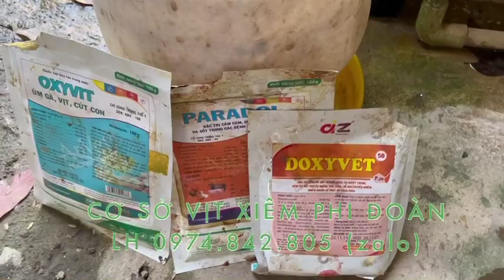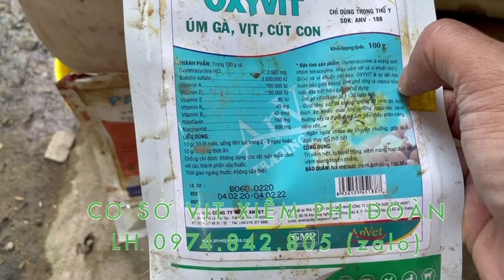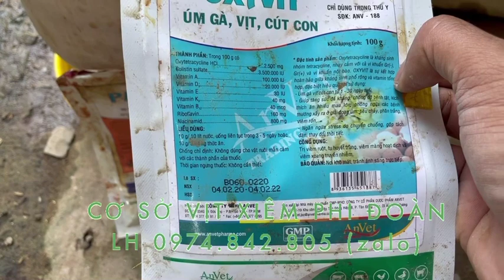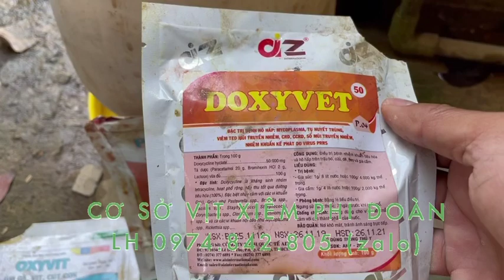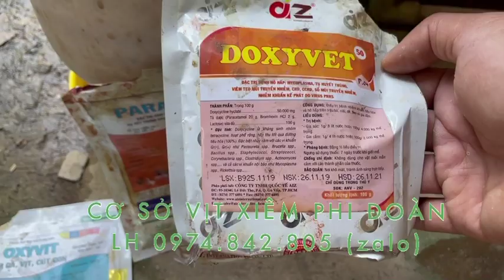Vịt xiêm sau 7 ngày, thay đệm lót bằng sơ dừa. Ngừa viêm phổi, hen khẹt trong mùa lạnh!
CƠ SỞ VỊT XIÊM PHI ĐOÀN
Chuyên cung cấp vịt xiêm giống và vịt xiêm thịt
Gà nòi bến tre - siêu nạc orvia - siêu ngỗng chất lương.
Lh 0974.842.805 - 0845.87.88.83